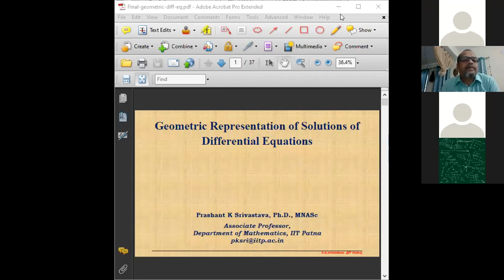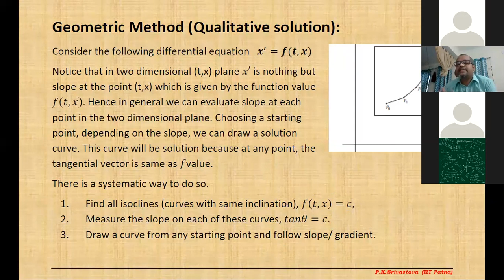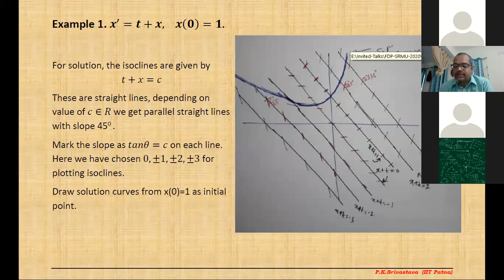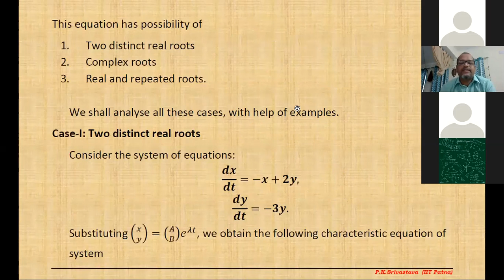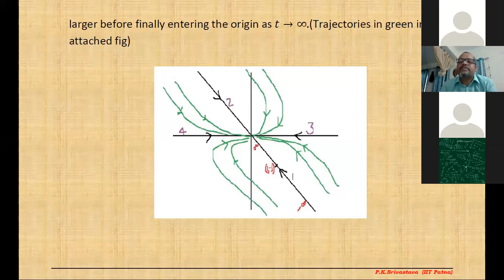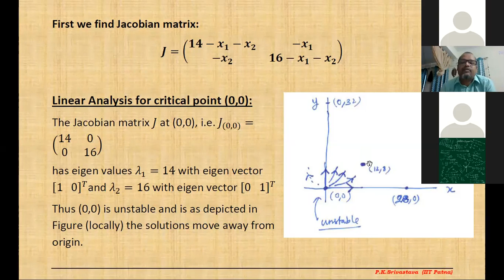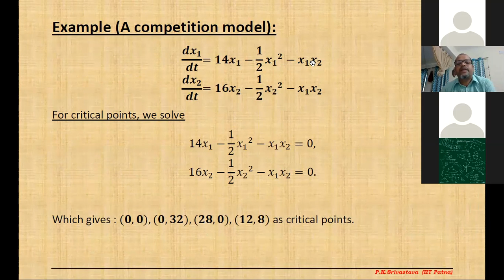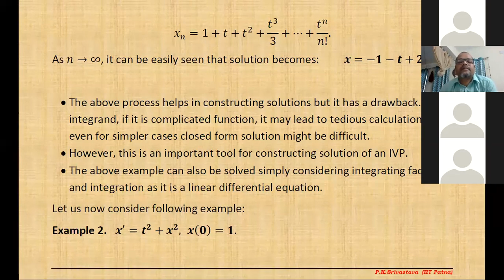Faculty Development Programme on Mathematics and It’s Applications in Science & Technology/DAY-11/2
Faculty Development Faculty Development Programme on
Mathematics and It’s Applications in Science & Technology
06th-16th  July 2020
 Organized by
Kattankulathur 603203
Program Coordinator:- Dr Bapuji Pullepu
Convenor:-Dr- Goindaraja/Prof & Head
Speaker  DATE TIME TOPIC
Dr. Prashant K Srivastava,  Associate Professor, IIT, Patna
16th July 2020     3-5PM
Geometric Representation of  Solutions of Differential Equations